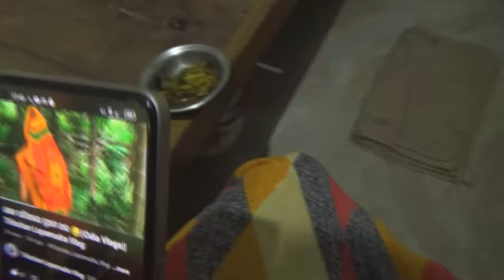ଘରେ ବନିଲା ଢେଙ୍କାନାଳ ବରା 😄||Odia Vlogs||Trilochan Lopamudra Vlog